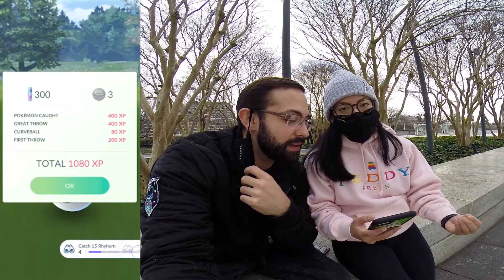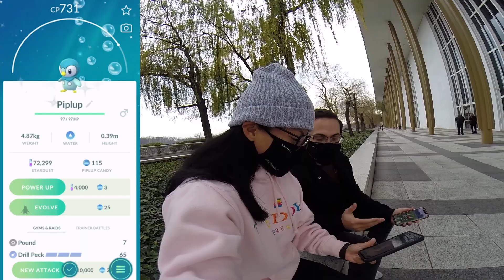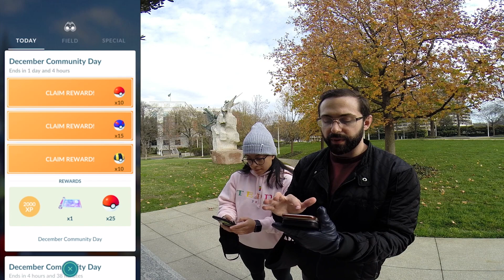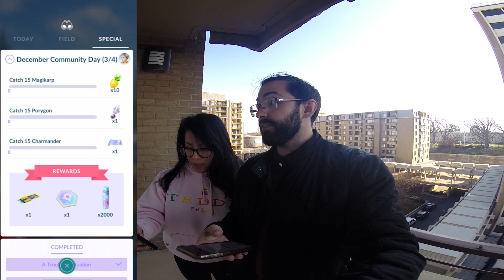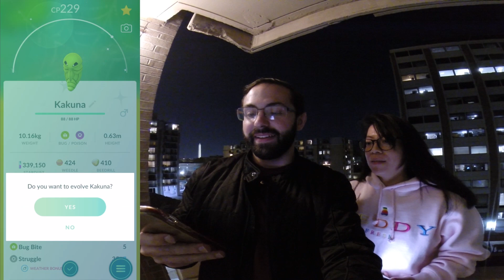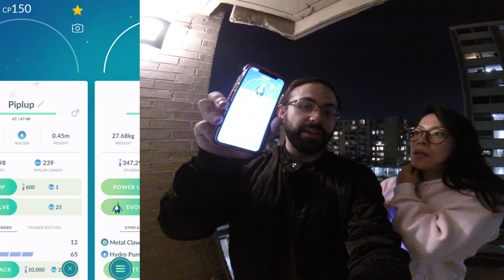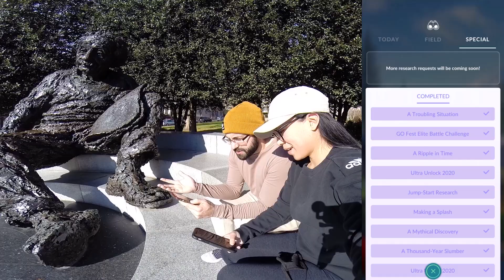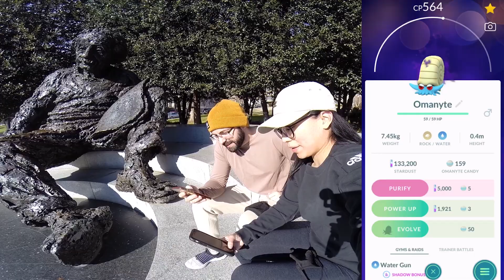Shiny Rigirock & Over 50 Shiny Pokémon Caught Over the Weekend [December Community Day]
Join Jake and Maria as they take part in probably the biggest Pokémon Go Community Day Event pf 2020. All past community day Pokémon spawn in a span of two days and Jake and Maria try to catch as many shiny Pokémon as they can. New 5-star raid bosses will be spawning for the rest of December which include Rigirock, Rigisteel, and Rigice. Also, if that's not enough, new Galarian Mr.Mime makes his Pokémon Go debut that will grant you access to a special timed research, you may even encounter a shiny Cubchoo. With all the XP both Jake and Maria collected over the weekend will that give them the boost they need to reach level 40 before the new year?!